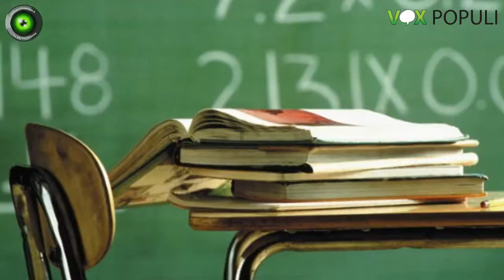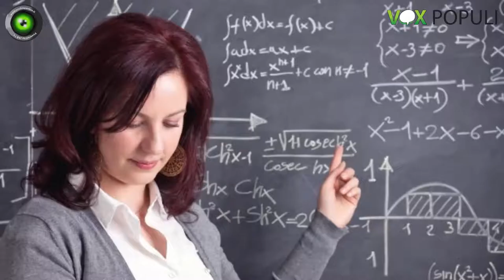Vox Populi a Voghera - Concorso per docenti, ecatombe di bocciati (oltre 5mila)